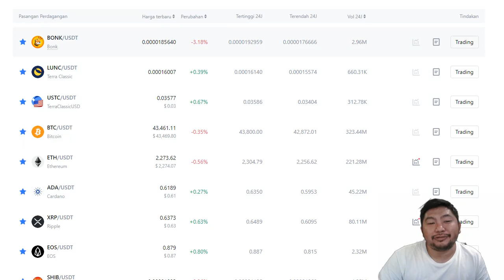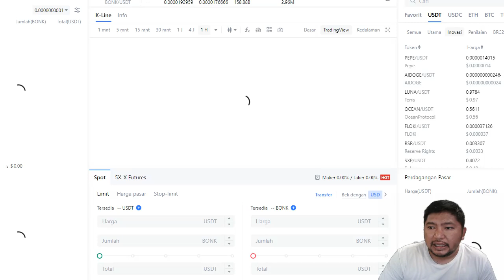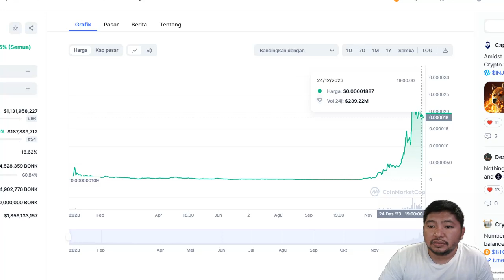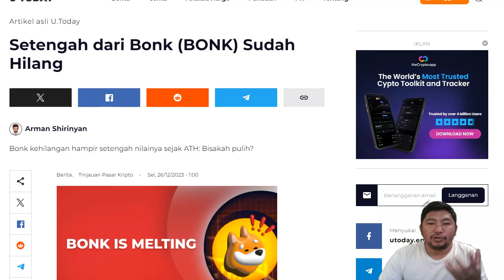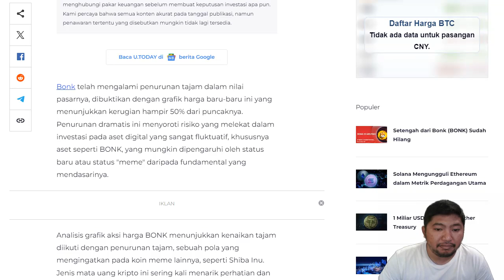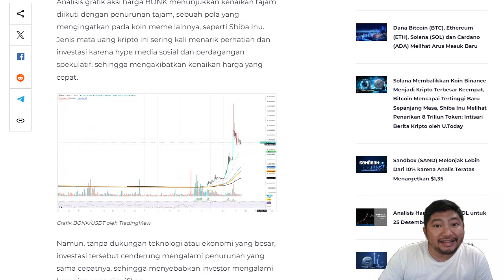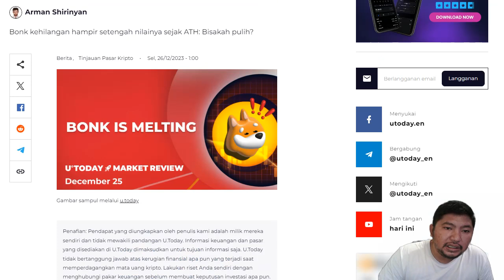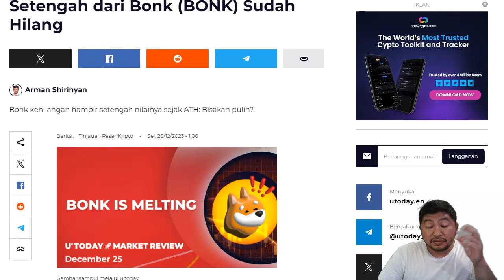WASPADA BONK KILL 2 NOL.?? ATAU SEBALIKNYA.!??